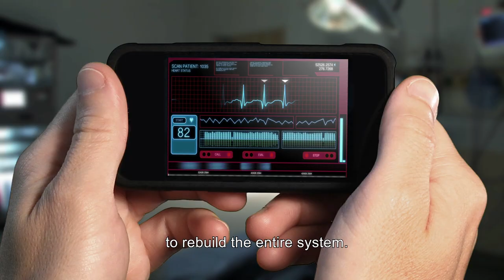Together, let’s build a sustainable future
Today, more than one billion people are deprived of drinking water. Faced with such inequality, sustainable growth seems a myth. More than ever, we have to create a collective response that will lead society to a sustainable future. And we know just how to do that ...